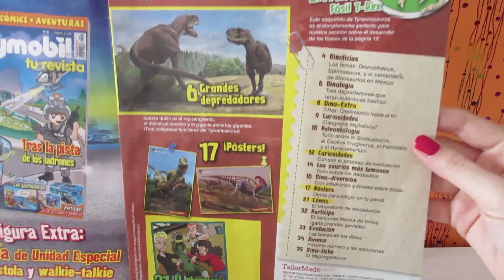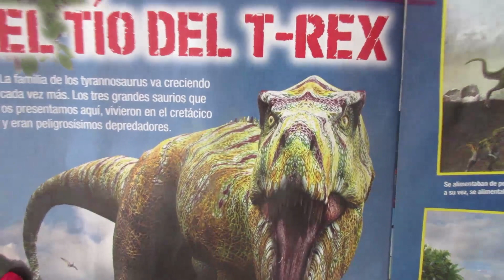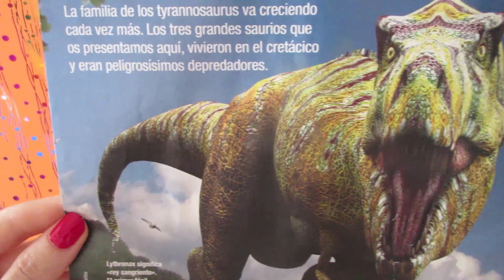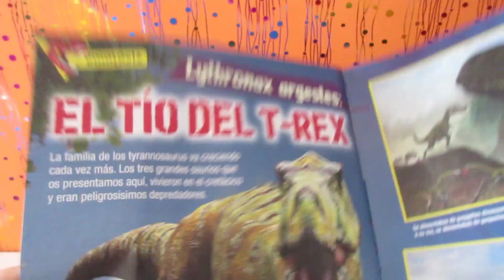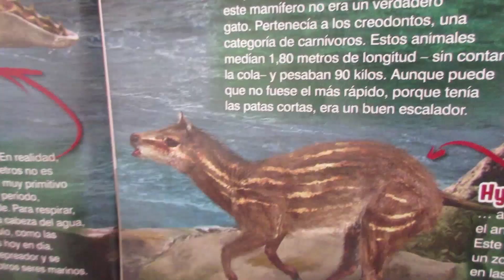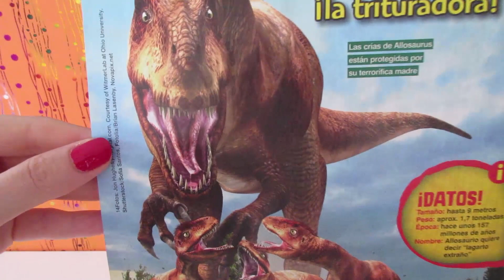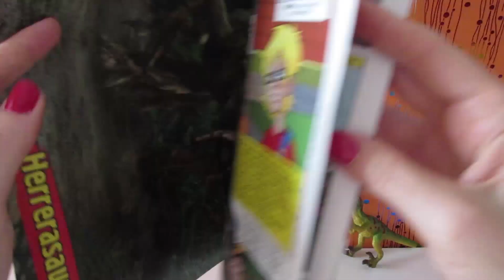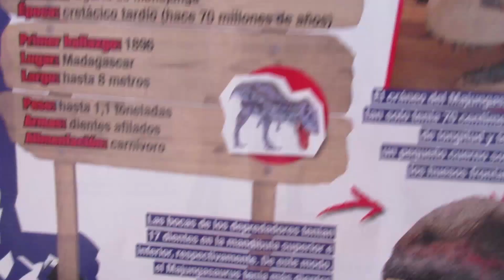Revista de dinosaurios Videos de dinosaurios para niños en español | Todos los dinosaurios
► Aprende y juega con todos los dinosaurios con nuestra revista de dinosaurios.◄